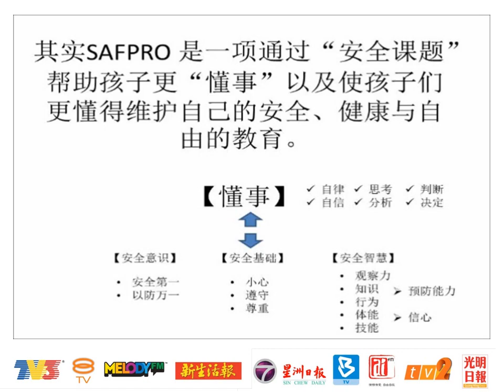提醒（2）父母，如果孩子的人身安全是您所重视的事情，请您往这个方向想一想吧！（危险发生前中V1）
您希望孩子能够在危险发生前采取行动或者是危险发生后才采取行动呢？

万一孩子不能在危险发生前离开的话，您希望孩子能够在危险发生中采取行动或者是危险发生后才采取行动呢？